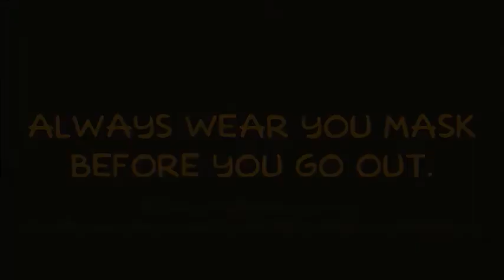Zackzilla's Coronavirus PSA Advert (COVID-19 PSA Announcement)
"Here is my PSA advert for the coronavirus in which all of the people have to wear mask before you go out. This is an inspiration for the Arthur episode: Mutiny on the Pitch where, in the opening sequence, Bitzi tells Buster to wear a mask because of the Amazon Capybara Flu outbreak going around.